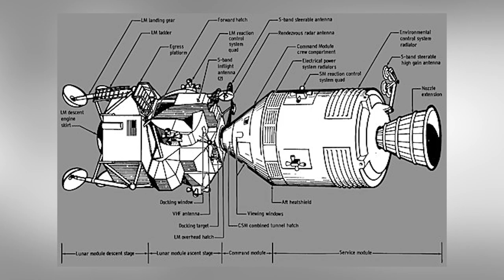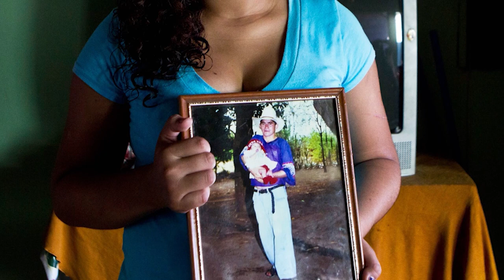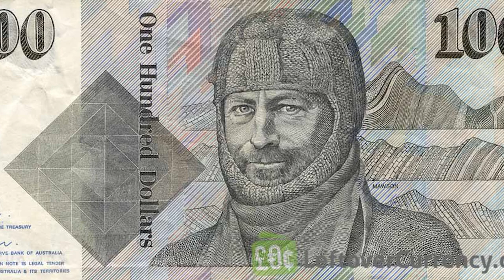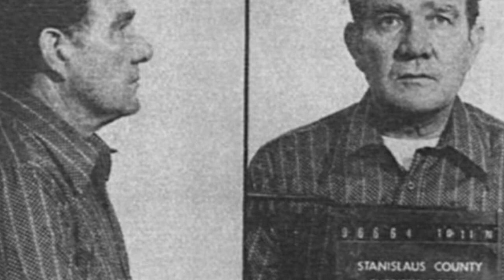Top 10 TERRIFYING Things People Did To Survive | Marathon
On today's list, you'll find some of the most weird and strange survival stories. To stay alive, these folks did some questionable things. Let's talk about the Top 10 TERRIFYING Things People Did To Survive | Marathon.

Time Codes:
0:00- Angela Hernandez
1:55- Marco Lavoie
3:12- The Miracle of the Andes
4:50- Aaron Ralston
6:27- Ernest Shackleton
7:50- Steve Callhan
9:30- Joe Simpson
11:52- Juliane Koepcke
13:39- Ada Blackjack
15:26- Apollo 13 Crew
16:54- Hugh Glass
19:04- Mauro Prosperi
20:23- Peter Skyllberg
21:30- Michael Benson
22:55- Matthew Allen
24:06- Jose Salvador Alvarenga
25:26- Douglas Mawson
27:00- Truman Duncan
27:50-  Mary Vincent
29:17- Alison Botha
31:22 - Ann Rodgers
33:16 - The Donner Reed Party
34:25 - The Gremlin Special
35:58 - The Fishermen
37:39 - The Lykov Family
39:18 - Madeline Connelly
40:22 - Jan Baalsrud
41:50 - Vesna Vulović
43:36 - Tami Ashcraft
45:47 - Beck Weathers